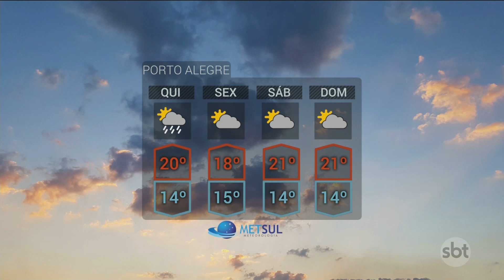SBT Rio Grande 2ª edição - 29/05/19 - programa completo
O programa jornalístico vai ao ar de segunda a sexta, das 19h20 às 19h45, com a apresentação de Felipe Vieira. A atração tem o comando da editor-chefe Luciano Nunes. O programa traz as principais notícias do dia, tendo ainda espaço para falar de cultura e esporte com Pinheiro Machado, Débora de Oliveira e agenda cultural com Mônica Fonseca.